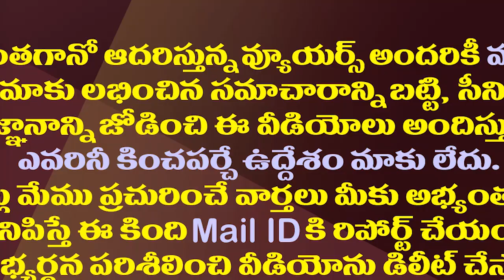ముద్రగడ దారెటు..సోము వీర్రాజుది వృథాప్రయాసేనా?| Mudragada Is Not Interested In Joining The BJP